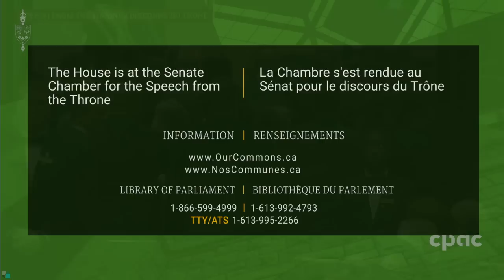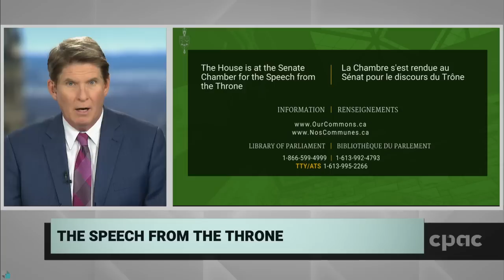Speech from the Throne to Open the 43rd Parliament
In the Senate chamber, Governor General Julie Payette delivers the Speech from the Throne to open the 43rd Parliament,  The speech outlines the legislative priorities of Prime Minister Justin Trudeau’s government.